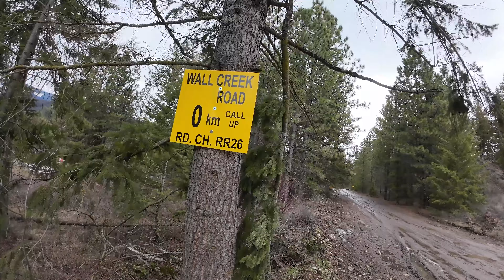Sunday Funday Wheeling & Fire With The Guys | Nissan Jeep Toyota | Mount Ida Shuswap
Just another Sunday funday Shuswap adventure with the boys .